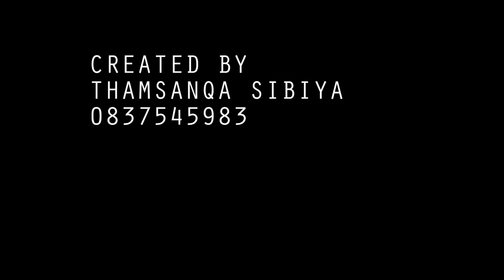Skele Mbhele - Asiwesabi Amakhwenkwe (Official Video)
Skele Mbhele is a trending Maskandi artist fro EMzimkhulu in KwaZulu Natal South Africa. This is the official music video for his hit single "Asiwesabi Amakhwenkwe" from his SAMA Top 16 Maskandi Album which was released in 2017.